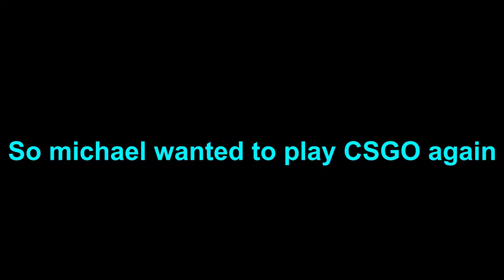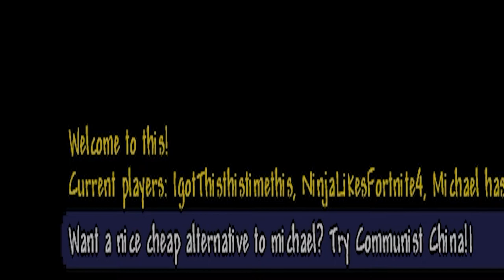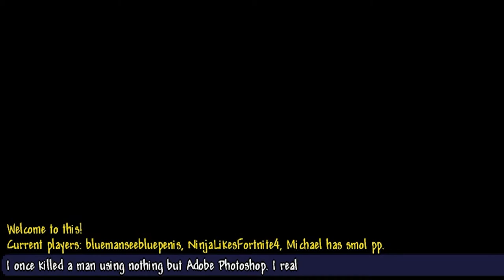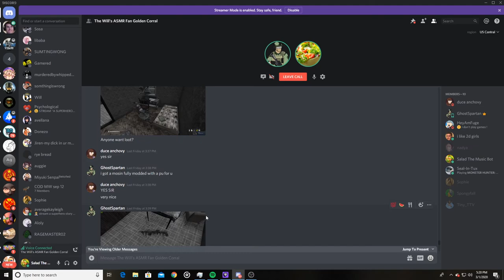Three Idiots Try to Play Terraria | Stream Highlights #2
Ah yes, hello traveler. I am still sick. Therefore I present you with highlights from my last stream. Enjoy, for the Bug A Salt is always watching.